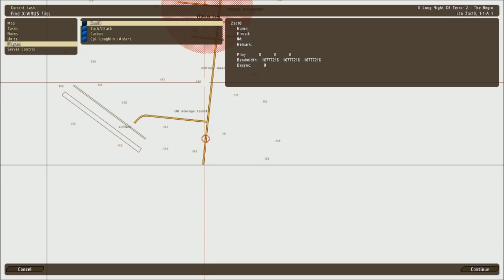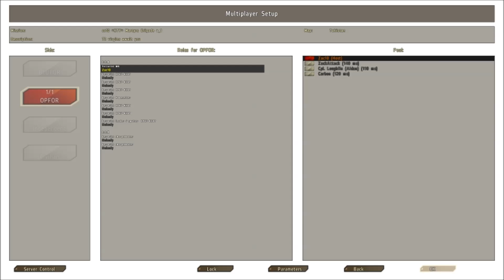ARMA OA ZOMBIES Mission + More! Funny!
We dive into an awesome zombie mission is this installment of the ARMA series!!!

RCMP Clan
GTA 4 RCMP Clan
GTA IV RCMP Clan
RCMP
Police

ARMA 2
Operation Arrowhead
ARMA 3
Let's Play Missions
Special Ops